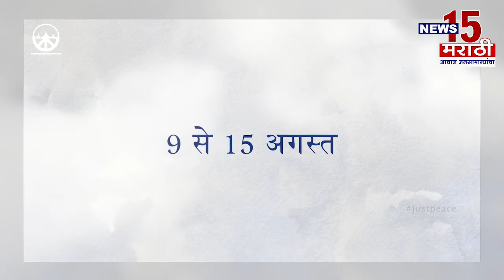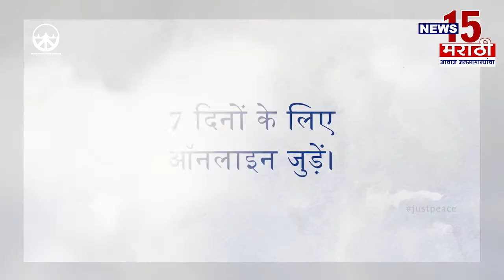कोल्हापूर | कुरुंदवाडच्या उपनगराध्यक्षपदी मुमताज बागवान यांची निवड | News15 मराठी